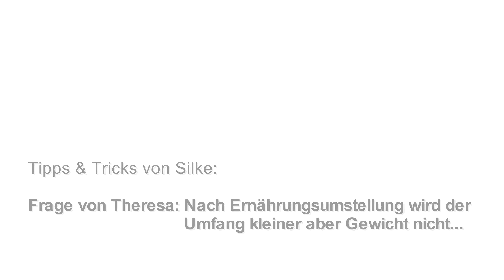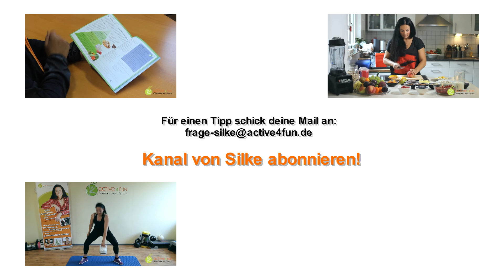Frage von Theresa: Nach Ernährungsumstellung weniger Umfang, aber gleiches Gewicht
Was macht Theresa falsch und wo ist der Hacken? Silke klärt auf.

App für das Handy und Tablet "das 10 Minuten Workout mit Silke Kayadelen:

Studio in Velbert
Silke Kayadelen
Fit und Gesund
Friedrichstraße 294
42551 Velbert